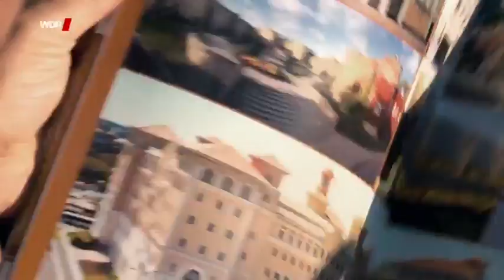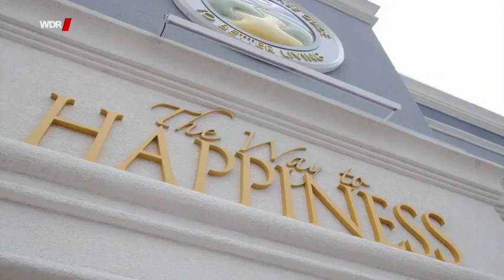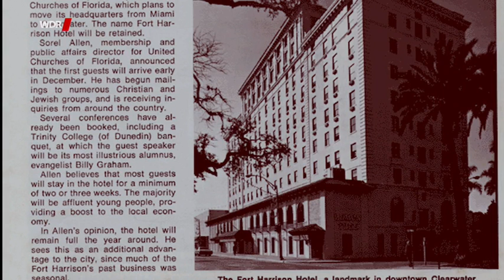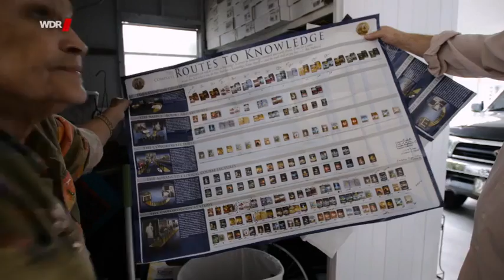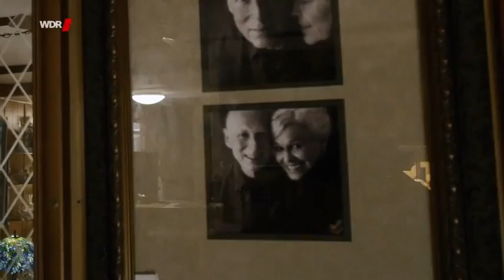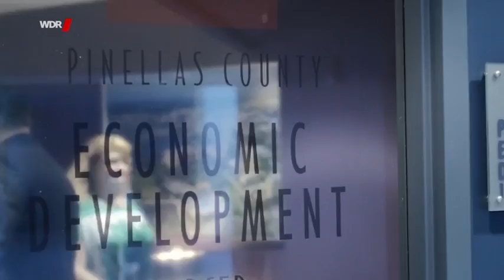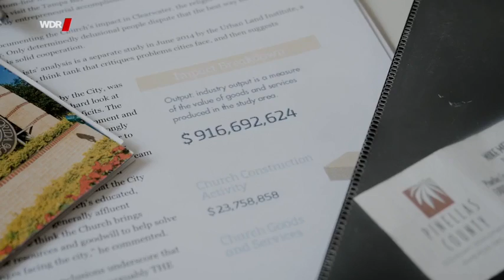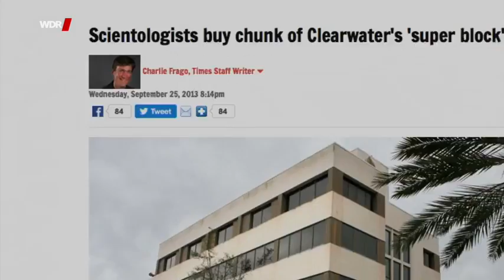Die Stadt der Scientologen - Clearwater, von der Sekte kontrolliert, 2017